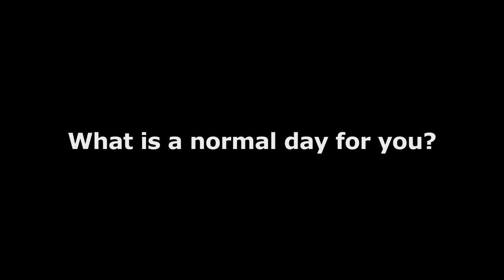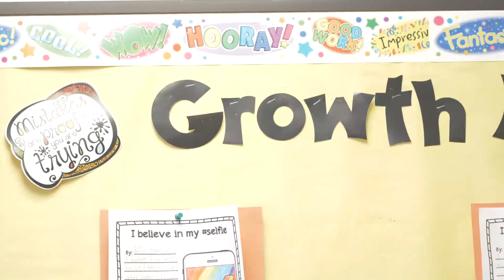Road to Academic Revitalization | The Real Students of East Cleveland S1 E8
Our season finale is a look at the students adaption to new leadership, the 20 Day Cycle and the social/emotional aspects of the new school year.